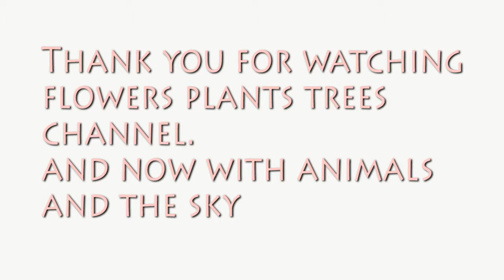Ducklings looking for food